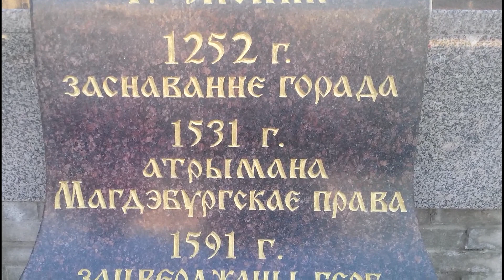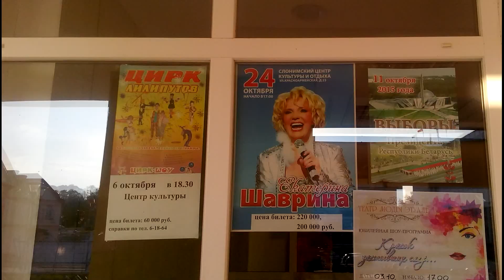Слоним! Новый Центр. Достойно!!! // Беларусь, Слоним.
В прошлом году перед нашим отъездом город готовили к "Дожинкам". Что получилось мы так и не увидели. Идём впервые по обновлённом городу!!!
Беларусь, Слоним.
Belarus, Slonim.